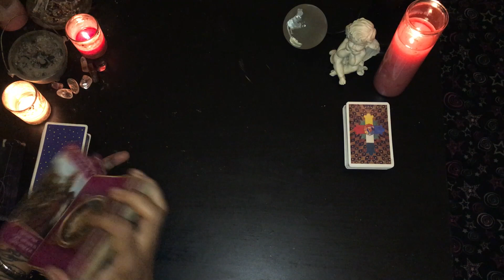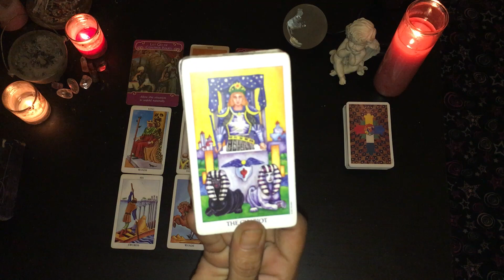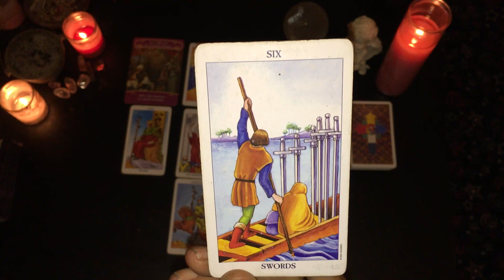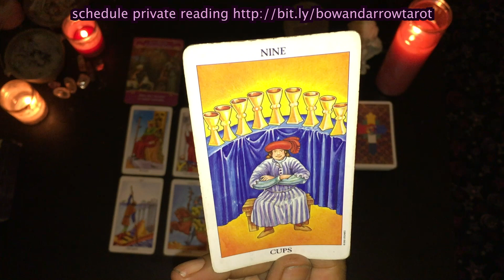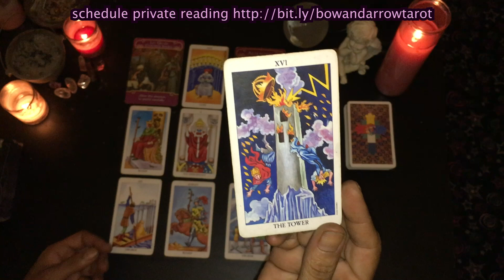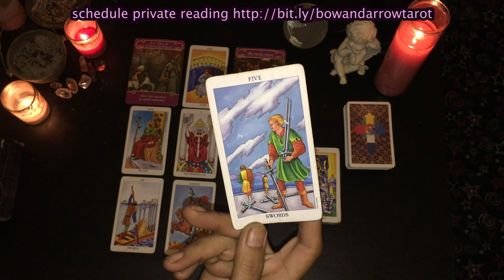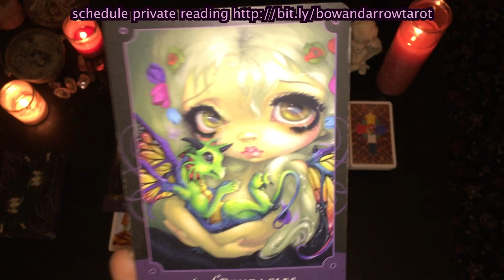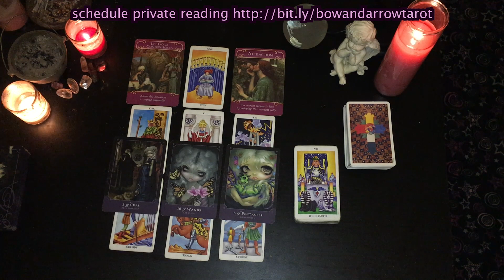♑️ CAPRICORN JULY 21ST-28TH WEEKLY TAROT READING | This romance is the stuff of movies! ♑️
THIS IS THE WEEKLY TAROT HOROSCOPE FOR July 21st-28th, 2019 FOR SUN, MOON, RISING AND VENUS IN THE ELEMENTAL EARTH SIGN OF CAPRICORN ♑️

I am an empathic and intuitive tarot reader providing readings for all the signs in the zodiac on a weekly and monthly basis.

💗💗💗🙏🏽🙏🏽🙏🏽 Thank you all for your blessings!🙏🏽🙏🏽🙏🏽💗💗💗
SCHEDULE:
MONTHLY LOVE READINGS FOR ALL SIGNS -  1st of the month.
MID MONTH LOVE CHECK IN FOR ALL SIGNS - 12th of the month.
NEW MOON LUNAR TAROT READINGS FOR ALL SIGNS -  New Moon each month.
FULL MOON LUNAR TAROT READINGS FOR ALL SIGNS - Full Moon each month.

Decks Used:
RIDER WAITE
BEAUTIFUL CREATURES
ROMANCE ANGEL ORACLE